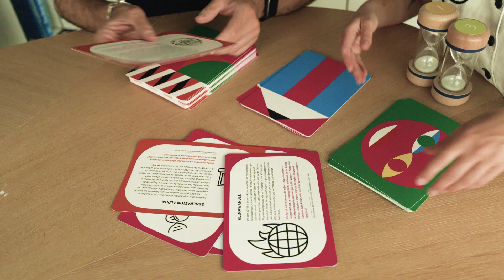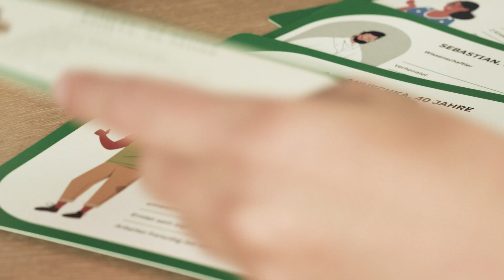Bridge 2040 | Ars Electronica Futurelab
To initiate a future discourse between generations, a team of Ars Electronica Futurelab members has chosen a playful approach and created Bridge 2040 – a quick card game as a bridge into the future. Whether it’s an everyday story, a thriller, or a future adventure, each player draws cards and creates within a team a story around fictional characters living in the year 2040. In the process, participants respond to trends, artworks, and questions on the individual cards they pick.

The game is played between youngsters (8 – 15 years) and seniors (65+ years), whether as a card game or an intergenerational workshop. There are no right or wrong answers – the goal is to create possible future scenarios together and value each other’s contributions.

Bridge 2040 is one of the two winning projects of the Ars Electronica Futurelab’s internal ideas competition Ideas Expedition 2023. To learn more about the project, visit the Ars Electronica Futurelab